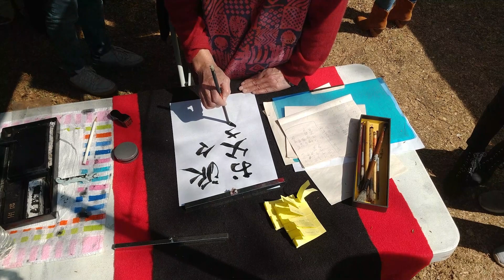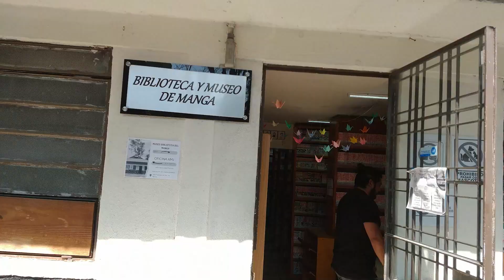Visitamos el primer mercado JAPONÉS en MÉXICO! | Frikiverso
Visitamos el primer mercado japonés en México, que se llevo acabo en la Asociación México Japonesa el 4 y 5 de Febrero. Descubre que tantas cositas nos encontramos!